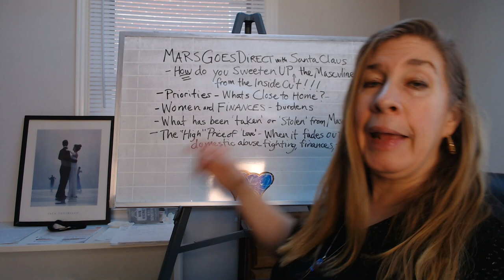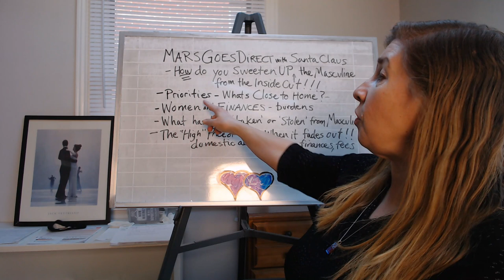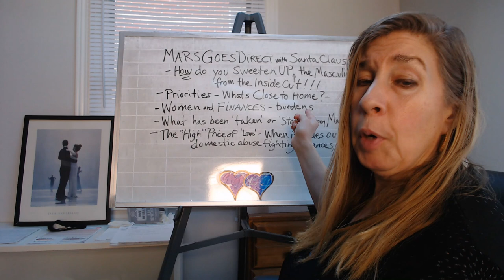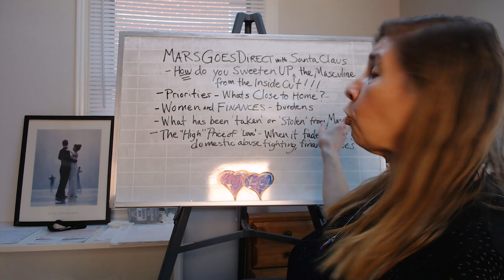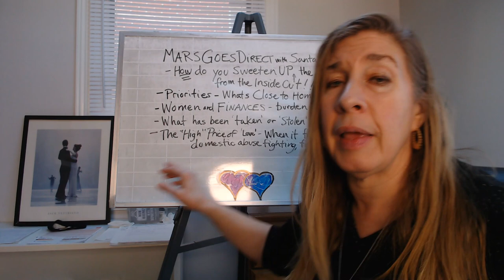Mars goes station and direct - What does it mean for you??!! Climb the Mountain....!